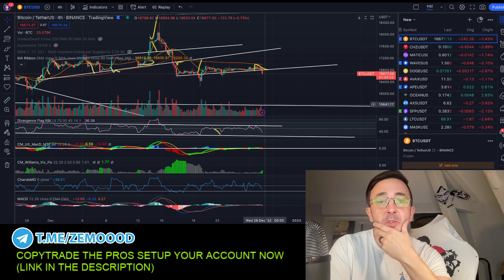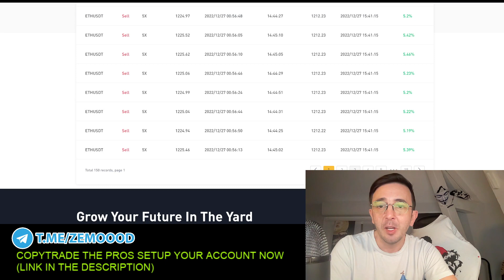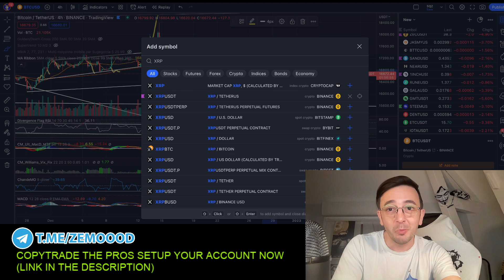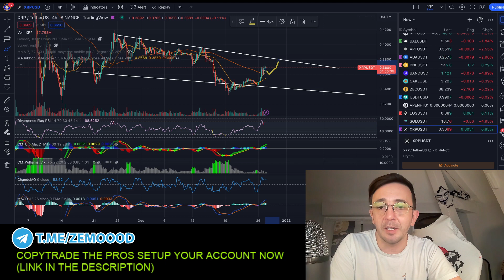IS XRP A GOOD INVESTMENT IN 2023 ? CRYPTO price prediction 2022 & bitcoin daily